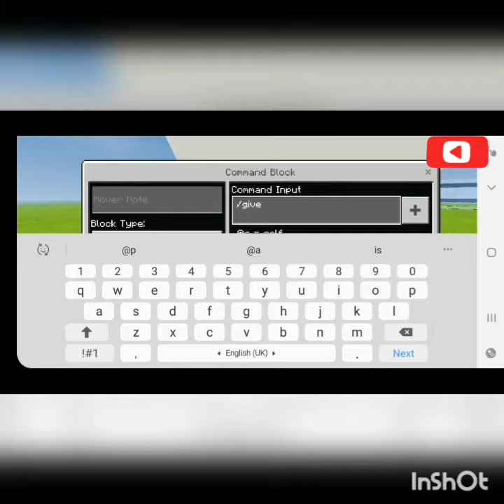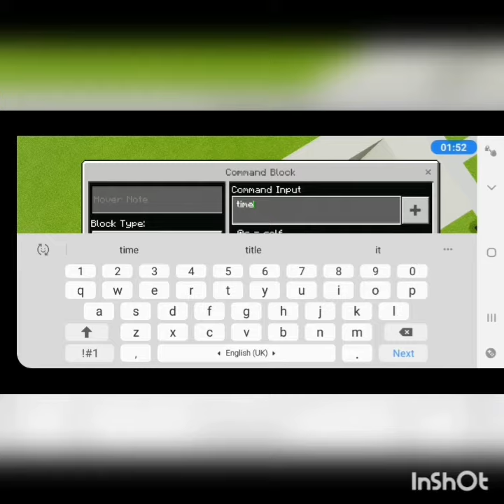how to use command_block in new minecraft